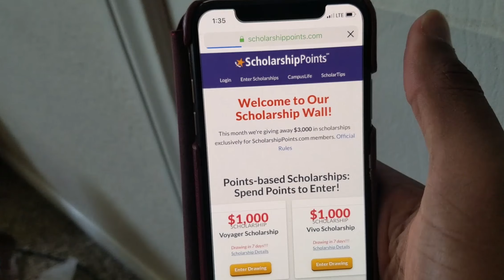When you need scholarships for school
Get the $10K entry plus 400 free points with my code “griffy400” if you use my link: